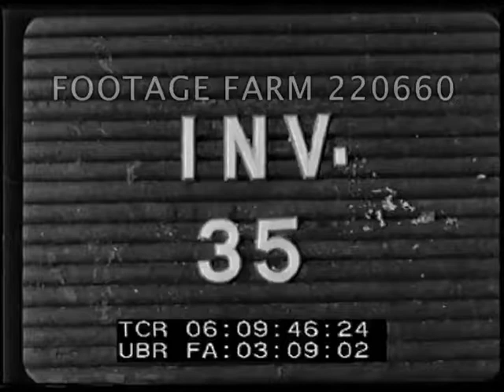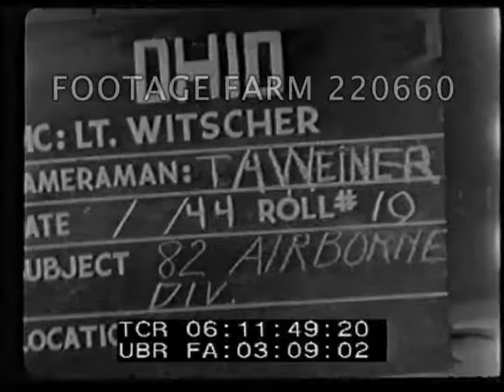220660 02 WWII 1944, France, Invasion, Normandy D Day Marcouf; Gliders; Utah & or Omaha Bea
[WWII - 1944, France, Invasion, Normandy: D-Day - Marcouf; Gliders; Utah & / or Omaha Beach Landings. 06Jun44]
INV 35. Slate: Camera: T/4 Weiner, Roll 8, 82nd Airborne Division. Patrol walking along church graveyard wall; resting; old couple walks up road, man shakes hands w/ soldier. French man & old woman talk to troops, point & give directions, MCU.
06:10:20 Bomb damaged building, LS & MCU. Soldiers stand in rubble of shrine (?). NOTE: 06:09:46 - 06:10:44 better on next reel (06:27:42 - 06:28:25).
06:10:44 Soldier past sign: Saint-Marcouf. Bomb damaged building. LS patrol resting on wall in small village street. Soldier talking to two children. CUs.
06:11:20 Troops in countryside talking to wounded German; POW stands w/ raised hands.
06:11:49 Slate: R10 same. Armored vehicle towing light artillery past. Patrol w/ German prisoners of war. Pile of confiscated helmets etc.
06:12:47 Slate: R11 same. Shovel soil. Two soldiers crouch behind wall of large house, one raises white flag on rifle. Patrol thru scrubland & down road. Group congregated around jeep or ?? in town street. Soldiers pose w/ Nazi flag. CU Soldier / officers.
NOTE: St. Marcouf / Crisbecq is 1.5 miles inland from Utah Beach.
06:13:49 INV 36. Slate: 05Jun44 R5, Camera, Dickerson, 162nd Sig. Photo Co. C47 aircraft & gliders down runway leaving England. Planes & gliders overhead.
06:14:50 Slate: 02Jun44. R4 Dickerson. US troops march down street watched by British policeman / Bobby. Troops onto landing craft in harbor & leaves past camera.
06:15:18 INV 37. Slate: 165 Sig. Photo. Camera: Sgt Taylor. Invasion of France to Colleville-Sur-Mer. Went in D-Dayt H+30 min. Crossing Channel (out of focus up to 06:15:45). LS rocket ships firing. Small ships & landing craft at sea. Aboard landing craft.
06:16:26 Slate: Taylor; On The Beach. On narrow beach at foot of cliff, wounded carried on stretchers. Troops in small groups under cliff face. Ships from shore, debris & bodies in water. Beached landing craft, view to cliffs w/ men at foot of cliffs digging w/ small shovels; resting, CUs.
06:17:29 View to ships offshore, lPOV from landing craft w/ men ready to unload. Shot to beach. Shot from beach of wreckage / bodies in water; landing w/ men running onto beach - LS two men shot & fall.
06:18:18 MS Medics treat wounded.
06:18:41 Slate: Taylor 06Jun44. R4. Medic treats German POW on beach, CU. CUs German prisoners. GIs resting against cliff; beached landing craft. CU smiling GIs. Casualty getting plasma transfusion. 06:19:28 German POWs on beach. Americans dig in.
WW2; D-Day Landings; 1944; 06Jun44; Battles; Fighting; Battles;